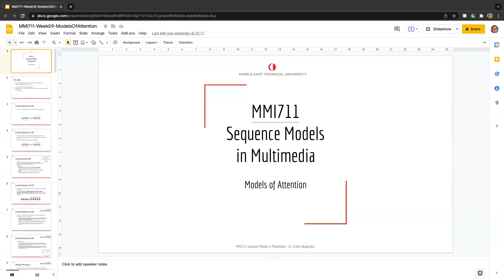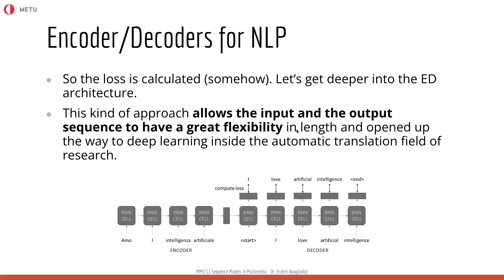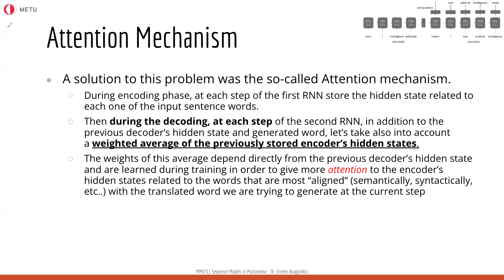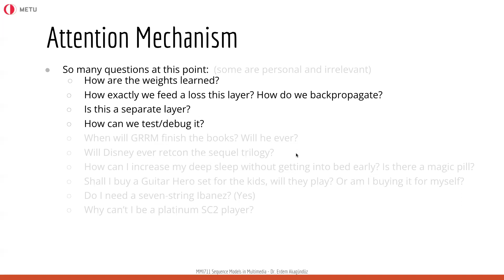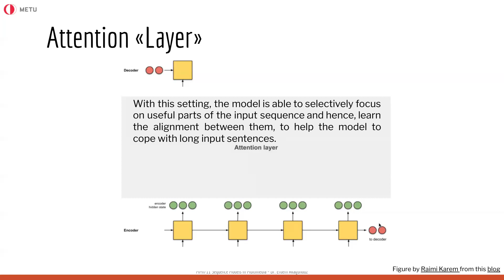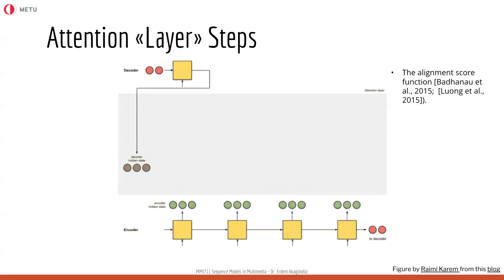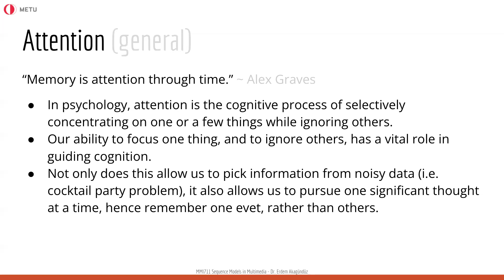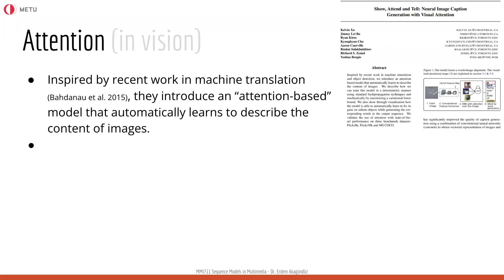MMI711 Sequence Models in Multimedia "Models of Attention" (part I)